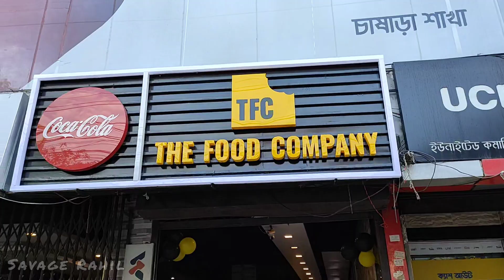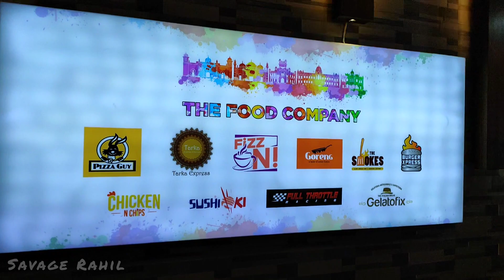TFC GRAND OPENING || Narayanganj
AssalamuWalaikum Viewers,

Here is the TFC Grand Opening video guys, Enjoy!

Can Knock me on Facebook or Instagram.